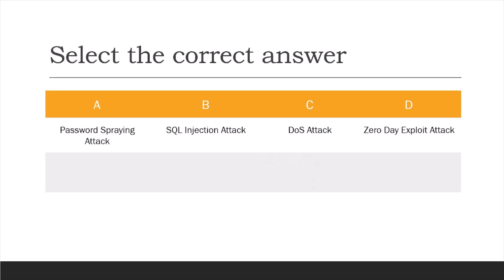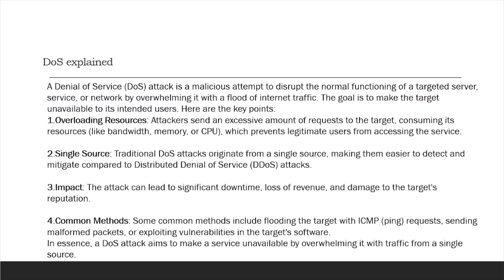Question 70 CompTIA Security+ Training | Questions and Answers Study Guide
learning security plus
CompTIA security+ study guide review
preparing for security+
Detailed explanations of key CompTIA Security+ exam objectives
Real-world practice questions and answers
Tips and strategies for passing the Security+ exam
Insights into cybersecurity fundamentals and best practices